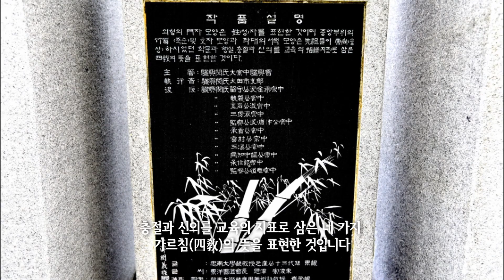여흥민씨 시조와 조형물 1분 뿌리정보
뿌리공원에 건립된 244개 문중의 조형물과 시조에 대해 1분 내외로 빠르게 뿌리정보를 요약 설명해드립니다.

뿌리 공원 : 대전광역시 중구 뿌리공원로 79(침산동)